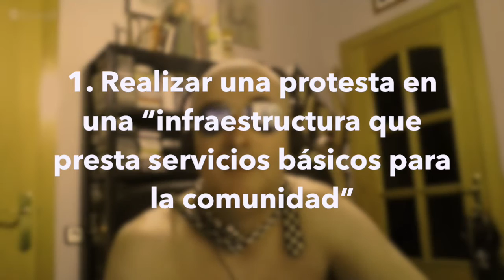LEY MORDAZA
La LEY MORDAZA acaba de entrar en vigor Hoy Miércoles 1 de Julio.
Hoy os contaremos algunos puntos de la Nueva Ley de seguridad ciudadana o "Ley Mordaza".

Una manifestación durante un telediario puede costarte 600.000 euros, al igual que tuitear sobre una protesta. Fotografiar a un policía o concentrarse frente a un Parlamento, como los griegos, se penará con hasta 300.000 euros.

1. Realizar una protesta en una “infraestructura que presta servicios básicos para la comunidad”
2. Tuitear sobre una protesta o manifestación venidera
3. Colgar películas en Internet
4. Consumo de drogas en la vía pública
5. Manifestarse ante un Parlamento
6. Hacer fotografías de la Policía
7. Perturbar una manifestación pacífica
8. Impedir un desahucio
9. Ocupación de inmuebles
10. Bonus: devoluciones en caliente

gracias.

COMENTEN, COMPARTAN, DISFRUTEN y MeGUSTEN!